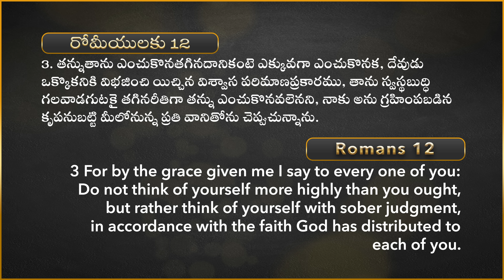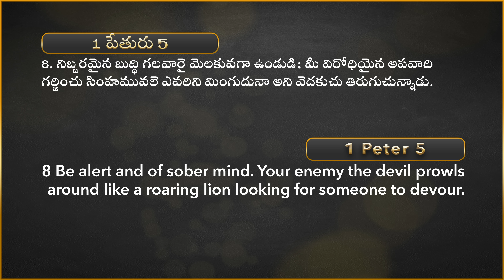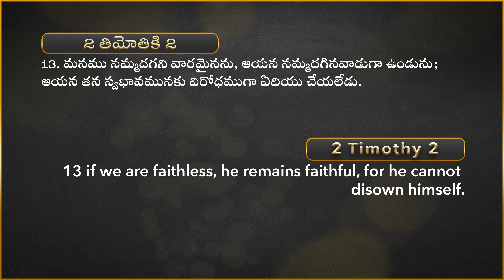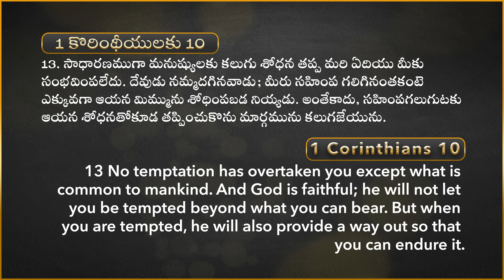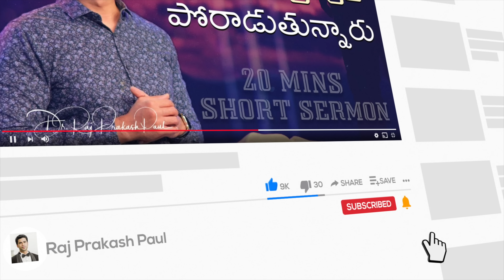దేవా నా విశ్వాశాన్ని బలపరచయా | GOD strengthen my faith || Raj Prakash Paul || Telugu Sermon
4k full hd christian song